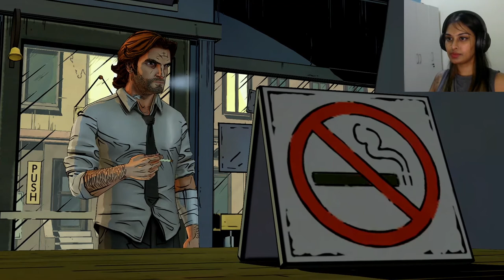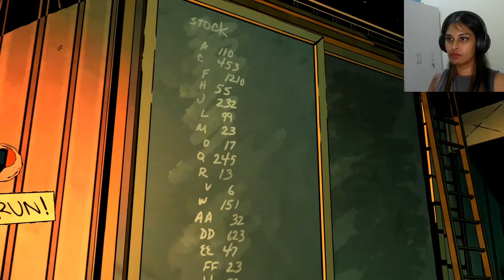SOMETHING ABOUT THE RIBBON - The Wolf Among Us (Part 9)